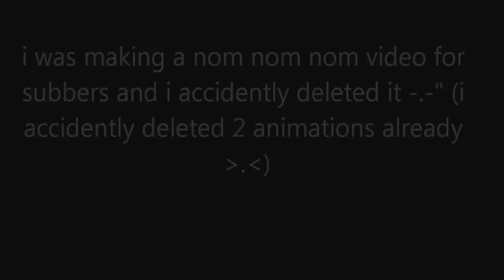Noming on noodles!!!!!! (40+ subbers vid!)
Yea... really sorry its not much :( like i said i accidently deleted 2 animations, BUT HEY ITS SOMTHING XD